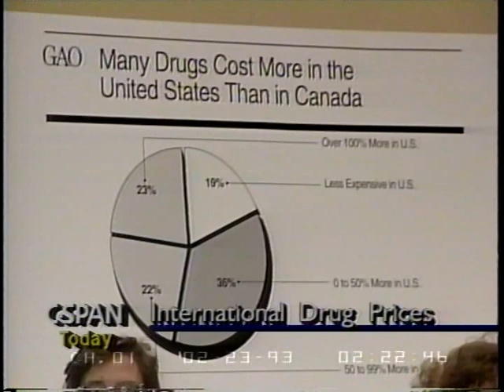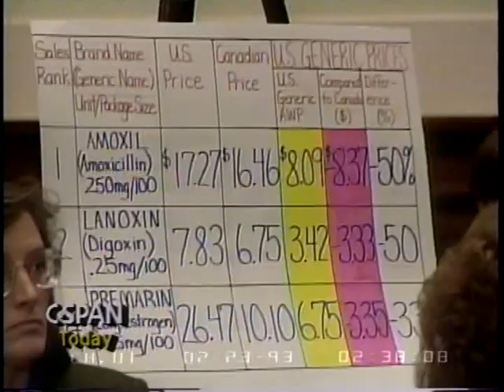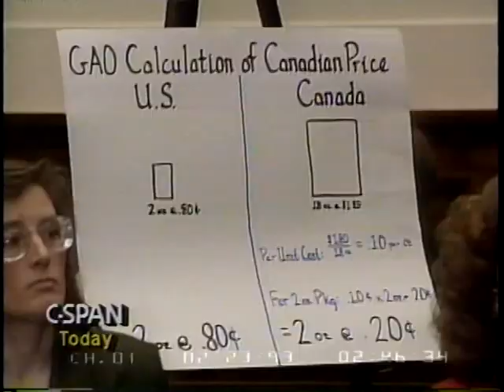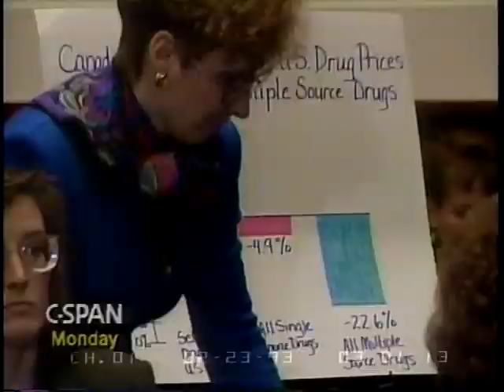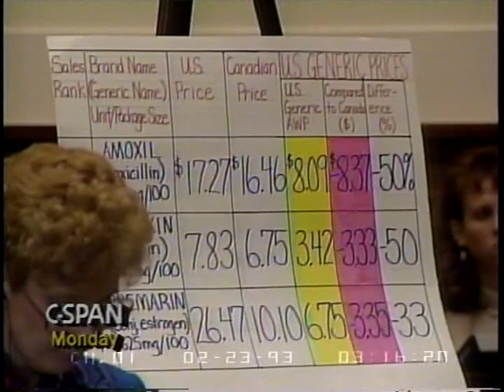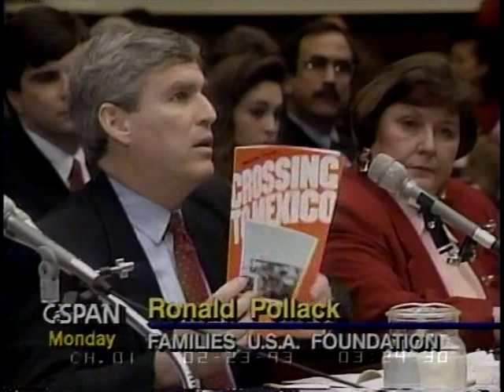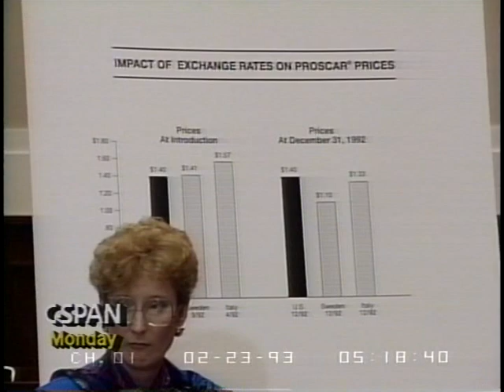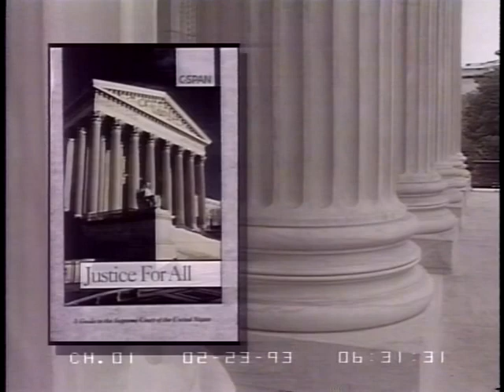International Drug Costs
International Drug Costs - 38164-1-DVD - House Energy and Commerce - 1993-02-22 - House Energy and Commerce Committee. Subcommittee on Health and the Environment. The subcommittee heard testimony from representatives of pharmaceutical companies and consumer groups on the relative prices of medications in the U.S. and other countries. Specifically, the committee sought to determine why many pharmaceuticals cost more in the U.S. than identical pharmaceuticals cost in other countries, and heard testimony on proposals to reduce the U.S. cost of medicine. The subcommittee heard from panels from the General Accounting Office, a panel of consumers and consumer groups, and a panel of officials from the pharmaceutical industry. Filmed by C-SPAN. Non-commercial use only.